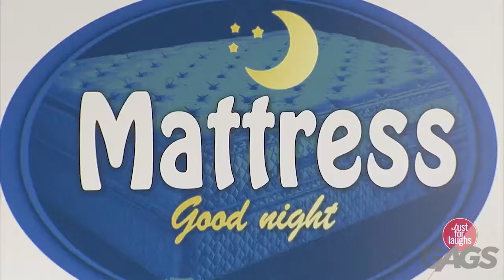Telekinesis SUPERPOWER Prank | Throwback Thursday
Telekinesis SUPERPOWER Prank from Just For Laughs Gags!

A man reveals his PSYCHIC POWERS by hurling vases to the ground!